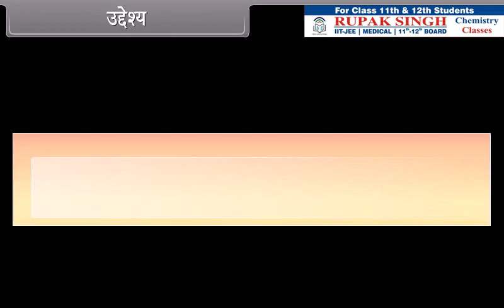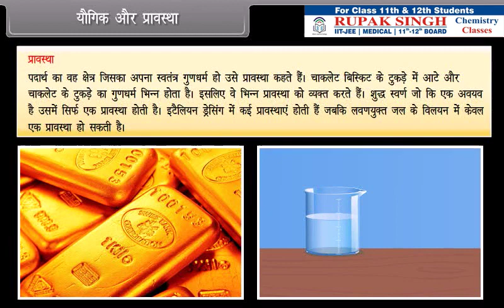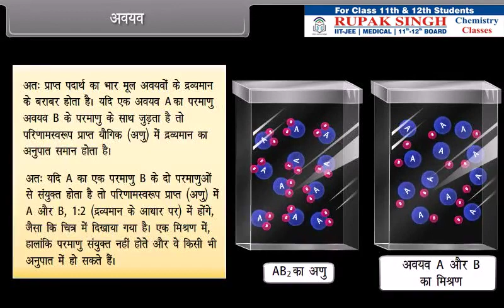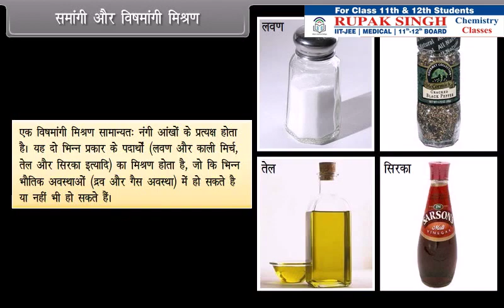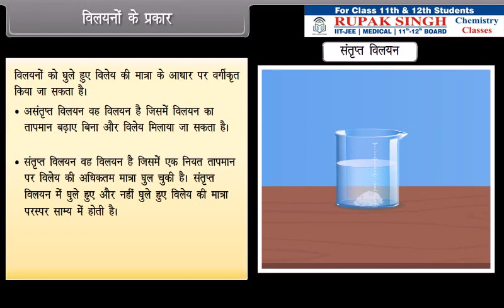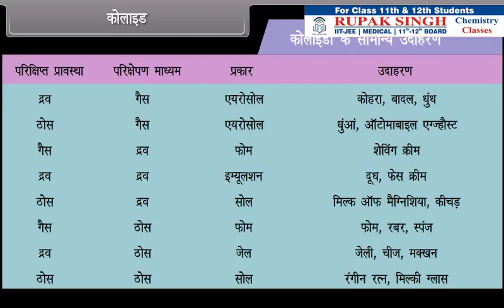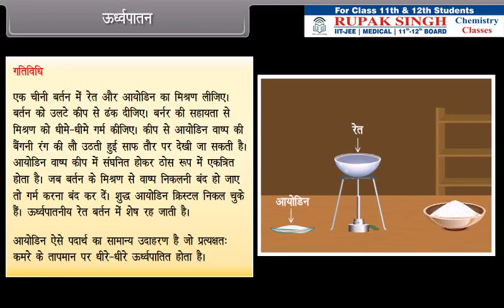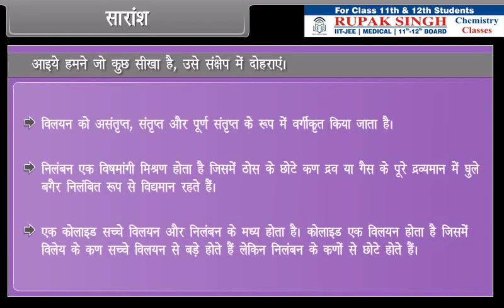Class 9th HM SCIENCE CHEMISTRY Is Matter around us Pure I